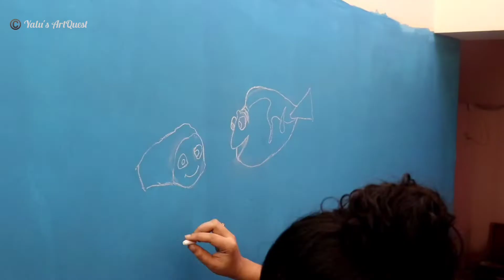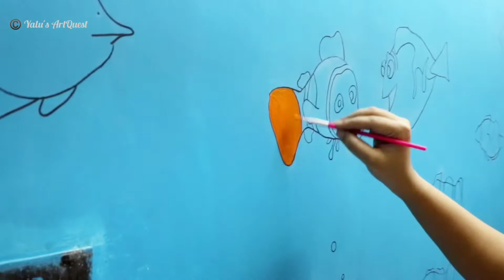Making of Nemo Dory acquarium wall painting | Staircase wall painting | Art#18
Hey all,
Welcome to Yalu's ArtQuest 😀

I have just painted Nemo Dory acquarium on the staircase side wall, as this is my kid's favourite place and she loves acquarium fishes. Also Nemo and Dory are her favourite characters.
We both enjoyed making this.😀